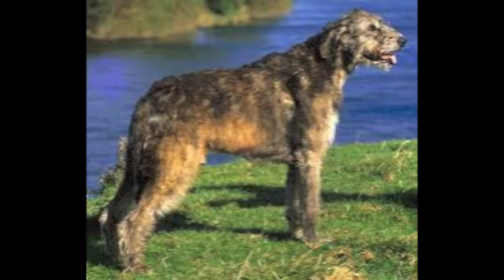World Biggest Dog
I made this video because i like Irish Wolfhounds